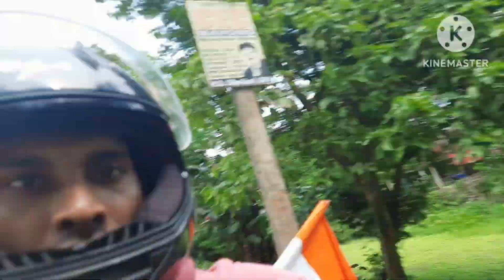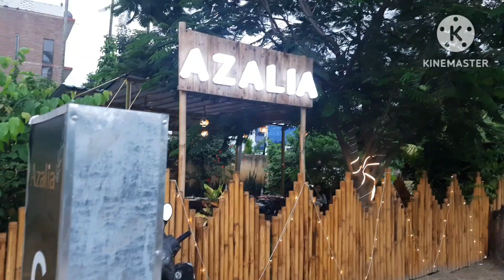Happy Independence Day || 15 August Bike Ride || Assamese vlog || Das Bhai Vlogs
My all Viewars  My Channel